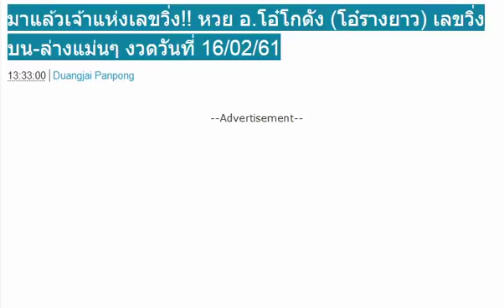มาแล้วเจ้าแห่งเลขวิ่ง!! หวย อ.โอ๋โกดัง (โอ๋รางยาว) เลขวิ่งบน-ล่างแม่นๆ งวดวันที่ 16/02/61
ของแท้! เลขเด็ด จ้าวพายุ งวด16/2/61 บนล่างจัดไป
จับเอาเอง! หวยหลวงพ่อเงิน เด่นบน-เด่นล่าง งวด 16/2/61 จับเลขไหนบอกด้วย
เอาไป !! เลขแม่นๆ !! เลขล็อคสลากกินแบ่ง กิตติชัย เลขสามตัว บน - ล่าง งวดวันที่ 16/02/61
ให้มาแล้ว !! หวยวิมล พวงน้อย เลขเด็ดสรูป 3 ตัวบนและ 2 ตัวล่าง งวดวันที่ 16/2/61
มาแล้ว !! เลขเด็ด หวย อ.ชัยพร บน-ล่าง งวด 16/2/61
บนมาแน่นอน!! หวยซองชัยชุมแพ เลขเด็ดซองดัง งวดวันที่ 16/02/61
หวยซองเลขเงินล้าน เลขเด็ดซองดัง งวดวันที่ 16/02/61
ลงให้แล้ว!! หวยควายธนู เลขเด็ดสามตัว สองตัวบน-ล่าง งวดวันที่ 16/02/61
หวย อ.สายน้ำ เลขเด่น เลขเด็ดสามตัว สองตัว บน-ล่าง งวดวันที่ 16/02/61
จัดไปเน้นๆ !! หวยวัดป่า ตัดบน-ล่าง งวด 16/2/61
หวยสรุปแน้ๆ ชุด 2-3 ตัว บน-ล่าง งวดวันที่16/2/61
หวยแชทไลน์ รวยล้นฟ้า งวด16/2/61 งวดที่แล้วเข้าสองตัวล่าง
หวยลุงแป้น ชุด 2-3 ตัว บน-ล่าง งวด16/2/61 งวดที่แล้วเข้าเต็มๆ
หวยเด็ด ใบโพธิ์ ชุด 2 ตัว 3 ตัว บน-ล่าง งวดนี้16/2/61
จัดไป! หวยปู่ฤาษีตาไฟให้โชค งวด16/2/61 งวดที่แล้วเข้าสองตัวบน
หวยเงินเทวดา งวด16/2/61 งวดที่แล้วเข้าเต็มๆ
หวยคุณณัฐภัสสร ชุด 2 ตัว 3 ตัวเน้นๆ งวดนี้16/2/61
หวยสามตัวตรง!! เลขเด่น 3 ตัวมาบน 1-2 ตัว แนวทางเลขเด็ด งวดวันที่ 16/02/61
หวยซองดำ (บนหางเดียว) งวดวันที่ 16/02/61
เจอมาเค้าบอกห้ามแชร์ เลขเด็ด ชุด 3 ตัว 2 ตัวบน งวดวันที่ 16/2/61
ตามกันต่อ !! เลขเด็ดคนช่างคิด ชุดสรุปบน-ล่าง งวด 16/2/61
มาแล้ว!! เลขเด็ด อ.สม ม่อนชิโร่ บน-ล่าง งวดวันที่ 16/02/61
หวยจ้าวพายุ ภ.พยัคฆภูมพิสัย (หนุ่มสารคาม) งวดวันที่ 16/02/61
ให้มาแล้ว !! เลขเด็ดสามและสองตัว งวดวันที่ 16/2/61
หวยซอง หวยรัฐ ชุด 2 ตัว 3 ตัว บน-ล่าง งวดนี้16/2/61
จับคู่กันเอาเอง !! หวยพวง อ.ธนากร งวด 16/2/61
แม่นมากๆ !! เลขเด็ดจับคู่ตรงโต๊ด งวด 16/2/61
ให้มาแล้ว !! เลขเด็ด อ.หนุ่ม สารคาม งวด 16/2/61
จัดไปเน้นๆ !! เลขเด็ดคนล็อคเลข บน-ล่าง งวด 16/2/61
จัดไป !! เลขเด็ดวิเคราะห์ไทยรัฐ งวด 16/2/61
เลขเด็ด ถ้ำใต้น้ำ ชุด 2 ตัวล่าง งวดวันที่16/2/61
หวยแม่จำเนียร สิบเลขขายดี งวด16/2/61 บนล่างจัดไป
มาแล้ว! เลขเด็ด อ.อุดม ธัญญาหาร งวด16/2/61 งวดที่แล้วเข้าเต็มๆ
หวยคนล่าฝัน ชุด 2 ตัว 3 ตัว บน-ล่าง งวดวันที่16/2/61
หวยตรัง คำชะโนด สรุปฟันธง 2 ตัวล่าง งวดนี้16/2/61
หวยซอง ทีเด็ด ลำใย หวยทองคำ งวดวันที่ 16 กุมภาพันธ์ 2561
หวยซอง อ.ครูชัยวาลย์ งวดวันที่ 16 กุมภาพันธ์ 2561
เลขเด็ด 2 ตัวบนตรงๆ งวดวันที่ 16 กุมภาพันธ์ 2561
เลขเด็ด อ.ธนากร งวดวันที่ 16 กุมภาพันธ์ 2561
หวยหนังสือพิมพ์ กระแสหวย งวดวันที่ 16 กุมภาพัธ์ 2561
ให้มาแล้ว !! เลขเด็ดสองตัวและสามตัว งวดวันที่ 16/2/61
ให้มาแล้ว !! เลขเด็ดมหาเวทย์ ชุด 3 ตัว งวดวันที่ 16/2/61
กดเข้าไปดูได้เลย !! เลขเด็ดใบเขียว สองตัวบน-ล่าง งวด 16/2/61
เลขเด็ดคนตาทิพย์ 3 ตัวบนสี่ชุด งวด 16/2/61
จัดไปเน้นๆ !! เลขเด็ดรวยแน่นอน 3 ตัวบน งวด 16/2/61
หวยลอตเตอรี่ สิบเลขฮิต งวด16/2/61 งวดที่แล้วเข้าเต็มๆ
หวยซอง โอ่งน้ำมนต์ ชุดบน-ล่าง งวดนี้16/2/61
มาแล้ว! หวยอ.สายธาร สายสุพรรณ งวด16/2/61 งวดที่แล้วเข้าเต็มๆ
ส่องขันน้ำมนต์!!! หนุ่มขอโชคเขาคิชกูฏ ขนลุกเห็นเลขเด็ด! งวด16/2/61
ยังเอามั้ย! หวยลูกพ่อวิษณุกรรม ชุด 3 ตัวบน งวดนี้16/2/61
หวยไทยรัฐ งวด16/2/61 จับเลขไหนบอกกันด้วย
หวยซอง แมวมองบน ชุด 2 ตัว 3 ตัวบน งวดนี้16/2/61
หวย Nop Jira ครบชุด 2 ตัว บน-ล่าง งวดนี้16/2/61
เลขเด็ด ใบแดง ชุด 2 ตัว บน-ล่าง งวดวันที่16/2/61
หวยซอง เจ้ามือสะดุ้ง ชุด 2-3 ตัว บน-ล่าง งวด16/2/61
เลขเด็ด สลากกินแบ่งรัฐบาล 2 ตัวบน-ล่าง งวด 16/2/61
ให้มาแล้ว !! เลขเด็ดใบชา งวดวันที่ 16/2/61
มาแล้ว !! สูตรหวยดาวร้าย 7 สี เลขเด็ด ชุด 3 ตัว งวดวันที่ 16/2/61
ให้มาแล้ว !! หวยรัฐบาล ล็อคเด่น งวดวันที่ 16/2/61
ให้มาแล้ว !! เลขเด็ดสองตัวล่างรัฐบาล งวดวันที่ 16/2/61
ให้มาแล้ว !! คำภีร์เลขเด็ดล่าง งวดวันที่ 16/2/61
เลขเด็ด T.W.C. ชุด3ตัวบน งวดวันที่ 16/02/61
หวยรัฐบาล ช่วยปลดหนี้ บนล่าง งวดวันที่ 16/02/61 (ผลงานเข้าเต็มๆ)
เลขเด็ดไก่มันเทพ สูตรเด่นบน งวดวันที่ 16/02/61 งวดที่แล้วเข้าเต็มๆ
ห้ามพลาด! หวยม้ามืด ชุดล่างหางเดียว เลขเด็ดงวดนี้ งวดวันที่ 16/02/61
จัดไปเน้นๆ !! เลขเด็ดเอก เมืองเลย จัดเต็ม งวด 16/2/61
กดเข้าไปดูเลย !! เลขเด็ดสองตัวล่างตรงๆ งวด 16/2/61
เอาไปรวย !! เลขเด็ดจับคู่ล่างตรงๆ เน้นๆ งวด 16/2/61
ให้มาแล้ว !! เลขเด็ด อ.เชิญ มีพรม ชุด 3 ตัวตรงๆ งวด 16/2/61
ให้เลขมาแล้ว !! เลขเด็ดพญาครุฑ 3 ตัวบน งวด 16/2/61
เลขเด็ด ลูกพ่อวิษณุกรรม งวด16/2/61 สองตัวบนล่างจัดไป
หวยคนสัมผัสเลข ชุด 2-3 ตัว บน-ล่าง งวดนี้16/2/61
เลขเด็ด ยุทธนาพารวย ชุด 2-3 ตัว บน-ล่าง งวดนี้16/2/61
จัดมั้ย! หวยอ.ธนากร งวด16/2/61 ชุดสามตัวบน
หวยหนุ่มยาใจ สรุป 2-3 ตัว บน-ล่าง งวดนี้16/2/61
มาแล้ว! หวยอ.โกย บ้านไร่ งวด16/2/61 ผลงานเข้า 2 งวดซ้อน
หวยซอง จอมขมังเวทย์ งวด16/2/61 ผลงานเข้าสองงวดซ้อน
เลขเด็ด คู่โต๊ดบน งวดวันที่ 16/2/61
เลขเด็ด หวยอาจารย์ป๋องเลขฮอต ม้ามือ 3 ตัว 2 ตัว งวด 16/2/61
หวยซอง กระบี่มือหนึ่ง งวดวันที่ 16 กุมภาพันธ์ 2561
ผลงานเดินดี !! เลขเด็ด อ.ดาวทอง 3 ตัวบน งวด 16/2/61
เอาไปลุ้น! หวยซอง ปราบเจ้ามือ งวด16/2/61 บนล่างจัดไป
ให้มาแล้ว !! เลขเด็ดสองและสามตัว งวดวันที่ 16/2/61
ให้มาแล้ว !! เลขเด็ดส้มสมหวัง งวดวันที่ 16/2/61